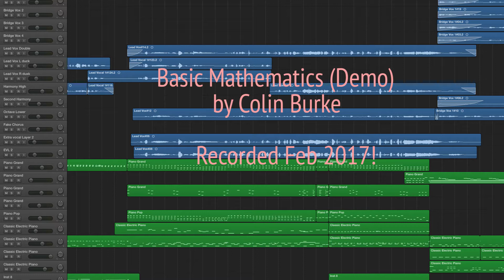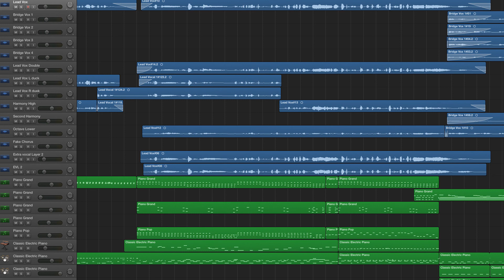BASIC MATHEMATICS(NEW SONG DEMO) - COLIN BURKE :D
Welp, Here's a new song I've made in the past couple days...
It's still in demo mode, which means it isn't perfect, and some things may be subject to change!
also check out for tons of downloadable records and content!

Colin